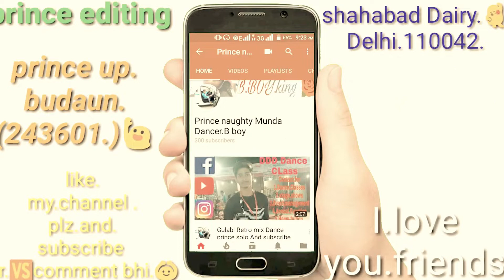Prajapati Ka Chhora Comedy viedo old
Hello friends plz sapoot